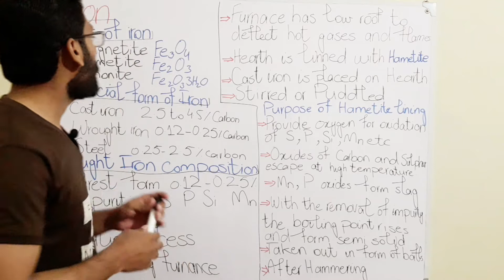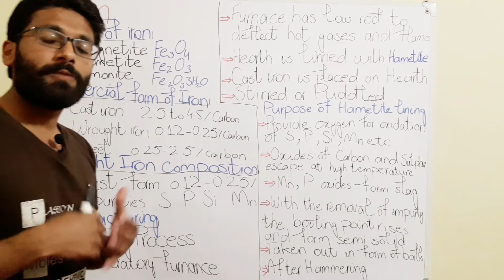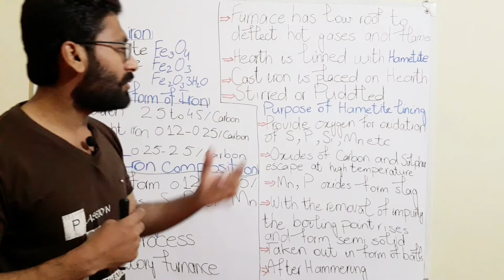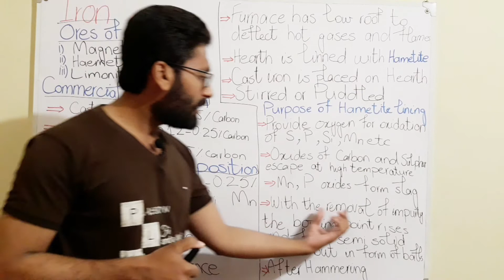Class 12 Iron Wrought Iron manufacturing 6 Ch Transition Elements | 2nd year Chemistry Lecture | LOC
Iron| Wrought Iron | Composition Ores of Iron | Manufacturing of wrought iron | by puddling process Reverberatory furnace Transition Element 2nd year Chemistry Topic Full explained Lecture of Class 12
Video by: Life of Chemicals
Edited by: Life of Chemicals